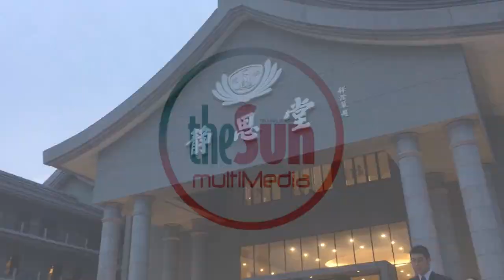Over 3,400 attend Tzu Chi Foundation tri-celebration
More than 3,400 devotees and volunteers of Tzu Chi Foundation Malaysia took part in a “Buddha-bathing” ceremony to mark Mother’s Day, Wesak Day and Global Tzu Chi Day at the Kuala Lumpur Tzu Chi Jing-Si Hall in Kepong on May 12, 2019.